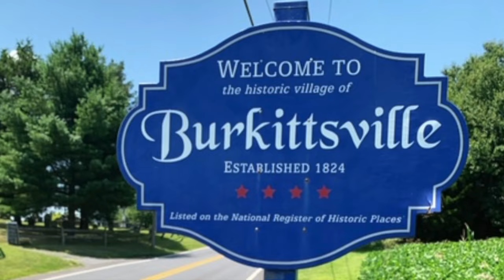FIRST TIME WATCHING: THE EQUALIZER 3 (2023) reaction/commentary!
Robert McCall is back and we are ready to watch him kick butt!! Who deserves his wrath this time?  Come watch us watch Denzel and Dakota reunite after 20 years!